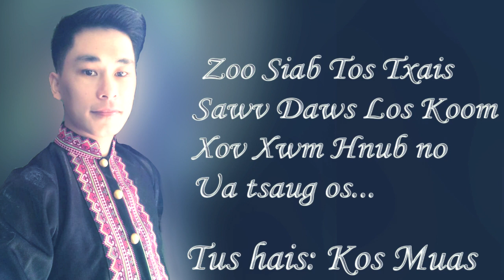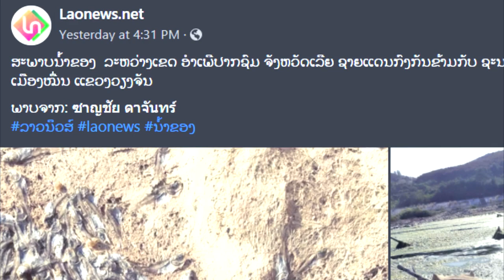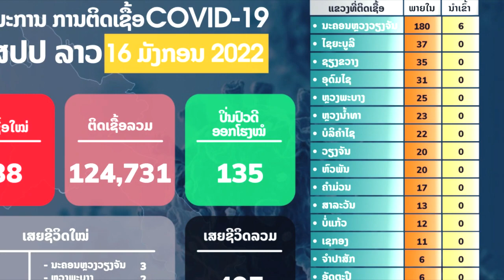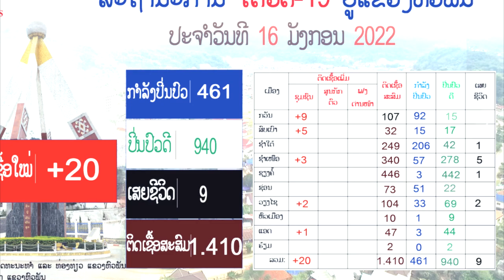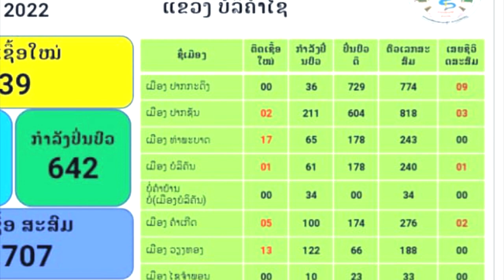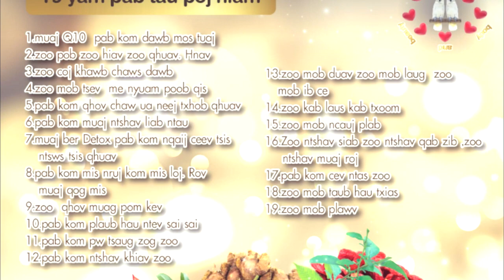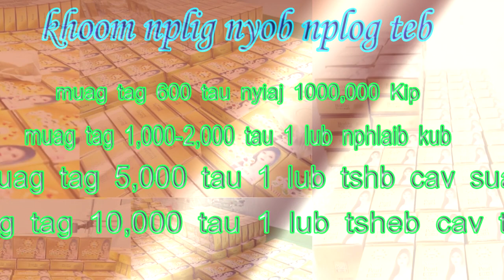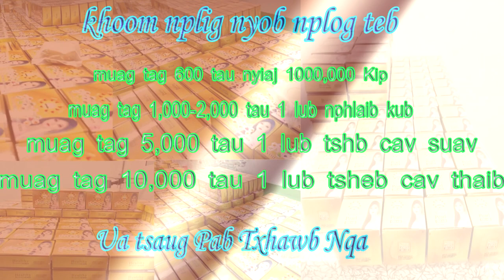xov xwm 16/01/2022 dej nab qhoom pib qhuav | tsheb nraus ib tug hmoob | neeg phem tua neeg | kab mob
Yog leej twg muaj lus nug dab tsis sau ntawv rau kuv:
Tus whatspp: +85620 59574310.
kos muas
dej naj qhoom qhuab qhuav lawm xyoo 2022
tub tsav dav hlau poob
tsheb sib nraus poob choj tsheb loj nraus ib tug hmoob tag sim neej
kab mob 19 nplog teb